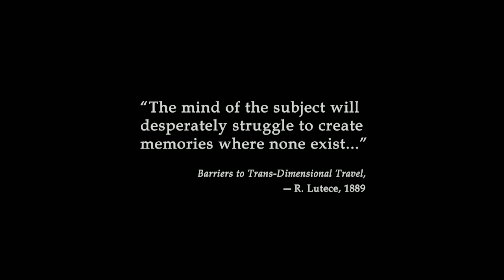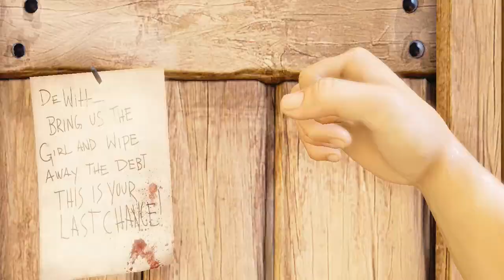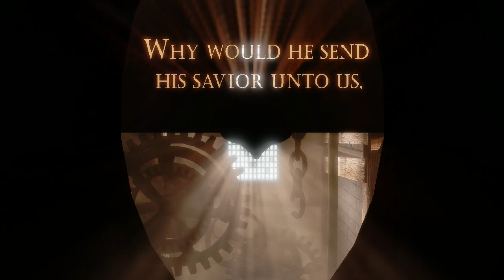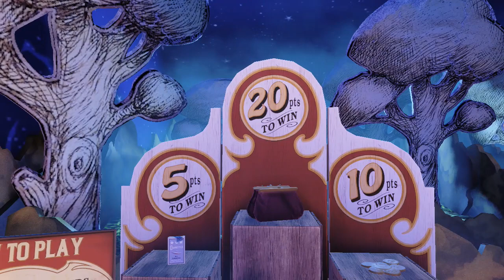BioShock Infinite Gameplay-Part 1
Hope you guys enjoy and thank you guys for watches.